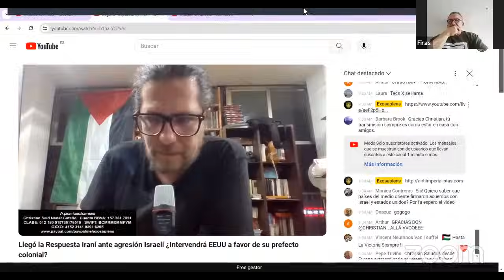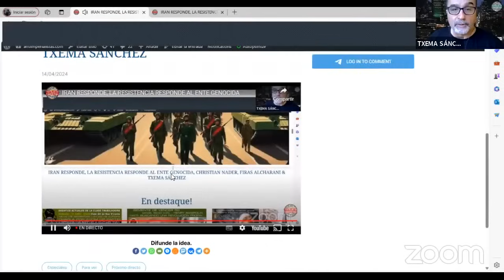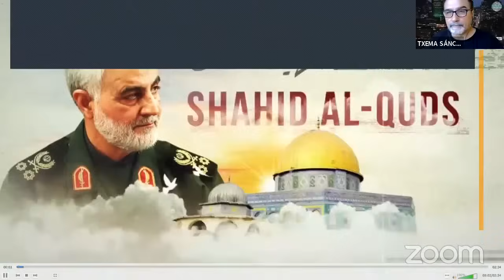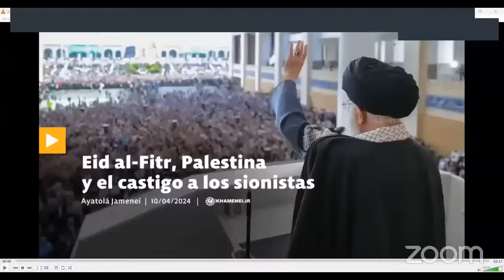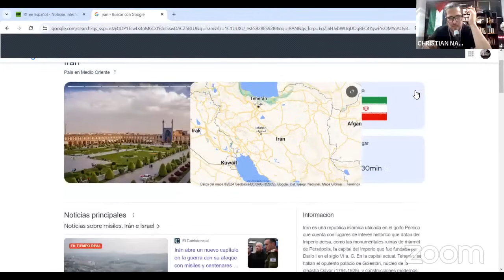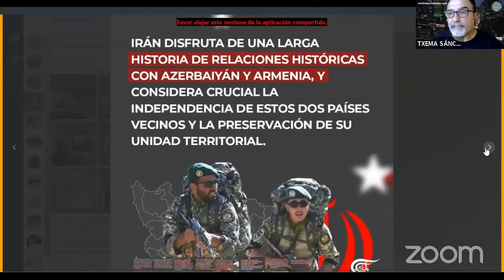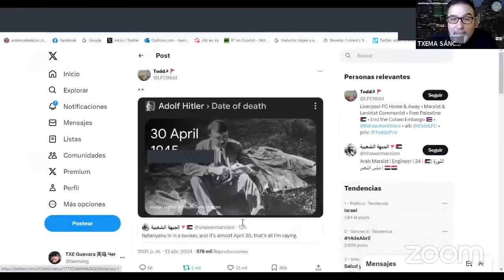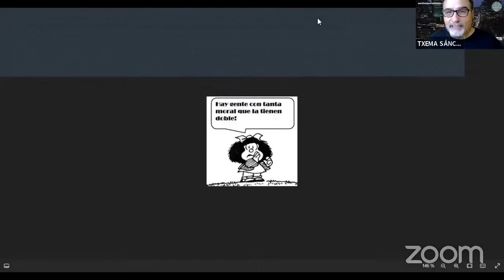Antiimperialistas: La Respuesta de Irán vs Israel (13/04/2024)